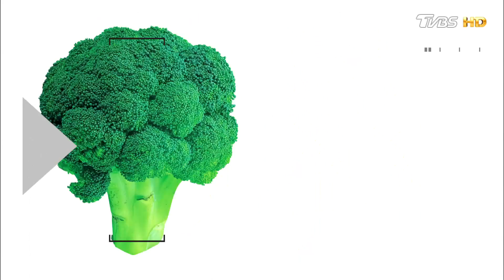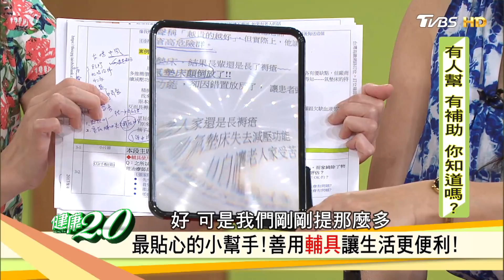幫老人家挑輔具很重要！選對輔具有竅門，用對省力、用錯傷身 健康2.0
住院醫療要靠醫生，凡事都可以仰賴醫護人員的照顧，但出院回家後，食衣住行就只能靠自己了，行動不方便的長者，怎麼樣才可以更輕鬆地移動、順利拿到他所需要的物品？健康的長者，如何利用工具的幫忙，享受閱讀樂趣或視聽娛樂，甚至是鍛練身體、預防跌倒？所謂的輔具，不只是拐杖和輪椅而已，，很多你沒想到的地方都可以見到輔具的蹤影。輔具種類多，如何找到適合自己的？誰可以來幫忙？有些輔具價格昂貴，政府有沒有提供補助？又該如何申請呢？

★節目來賓★
【彰基骨科資深主治醫師 王偉勛】
【基隆長庚醫院外科副教授 江坤俊】
【衛福部多功能輔具中心物理治療師 張家綺】
【輔具達人 王正綱】
【兩性作家 小彤】